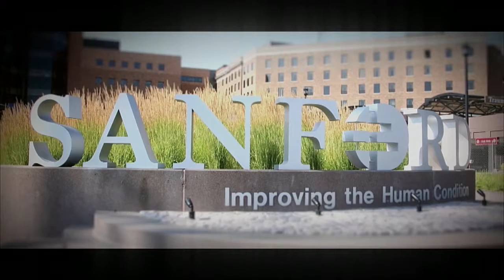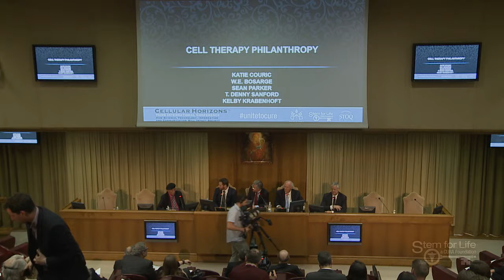Cellular Horizons Day 3 - Cell Therapy Philanthropy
Cellular Horizons: How Science , Technology, Information and Communication Will Impact Society, Vatican City, April 28-30, 2016.

Day 3: Cellular Frontiers: Research, Regulation and Funding, April 30, 2016.

Discussion moderated by Max Gomez, PhD, concerning the criteria for philanthropic support.

W.E. Bosarge, PhD, President, Bosarge Family Foundation.

Sean Parker, President, The Parker Foundation and Founder, The Parker Institute.

T. Denny Sanford, Chairman and Chief Executive Officer, United National Corporation and Health Care Philanthropist (with Kelby K. Krabbenhoft, President and Chief executive Officer, Sanford Health).